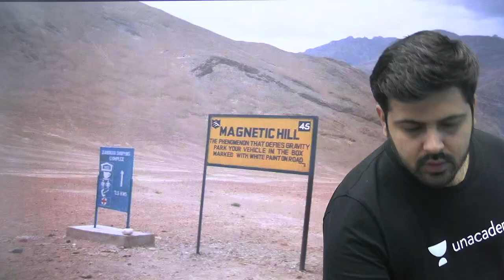Magnetic Hill का क्या राज है? किस लिए गाड़ी अपने आप ऊपर जाती है इस hill पर।